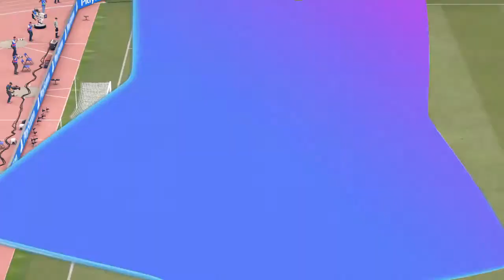FIFA 21_20210501125450